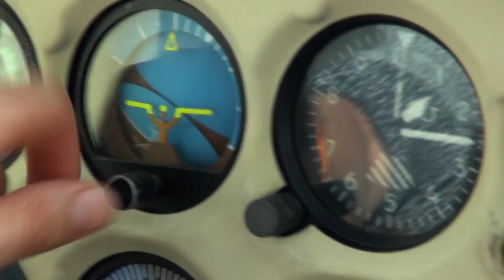De Vliegende Hollanders trailer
Presentator Beau van Erven Dorens en acteur Mark van Eeuwen vlogen in november 2014 met een klein vliegtuigje over Aruba, Bonaire en Curaçao, op zoek naar avontuur. De drie afleveringen werden uitgezonden op Veronica.